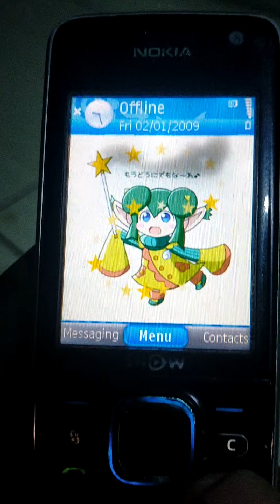Nokia 6210s (KTF Show) • On/Off 켜기/끄기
This is my first korean nokia phone in my collection.

NOKIA 6210s / 6210n SPECS:
• Release Date: Early 2008
• Network: GSM, EGPRS, WCDMA, UMTS (850/900/1800/1900/2100 MHz)
• System-on-Chip: FreeScale MXC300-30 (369MHz ARM1136JF-S)
• Display: 2.4 inch TFT LCD (QVGA 240x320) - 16mil colors
• Memory: 128MB SDRAM
• Storage: 256MB NAND (111MB available)
• Supported Components:
   • Audio:
   - MIDI (64-poly)
   - Mobile XMF (64-poly)
   - MP3
   - M4A
   - AAC, AAC+, eAAC+
   - WAV
   - 3GP
   - MPEG-4 (H.264/AVC)
   • Symbian:
   - Version 9.3
   • J2ME:
   - MIDP 2.1 / CLDC 1.1
   • Additional Components:
   - N-Gage 2.0 Compatible
   - Accelerometer
   - Bluetooth 2.0 (EDR/A2DP)
   - Compass
   - Location (GPS)
   - Microphone
   - 3.2MP Autofocus Camera (Back)
   - CIF Video Call Camera (Front)
   - LED Flash
   - Micro-USB Data Port
   - Nokia Small Rounded Charging Port
   - SIM Card Slot
   - MicroSD Card Slot (Up to 32GB)
   - 3.5mm Headphone Jack
• User Interface: S60 platform 3rd Edition, Feature Pack 2

WARNING:
• Please don't post an explicit link or text in the comments section.
• Please don't make drama in the comments section.
• Bot comments are not allowed, only humans or phone collectors can comment this.
• Channel Hatebases (e.g. UTTP, ABUC) are not allowed in the comments section.
• Please do not dox anything in the comments below.